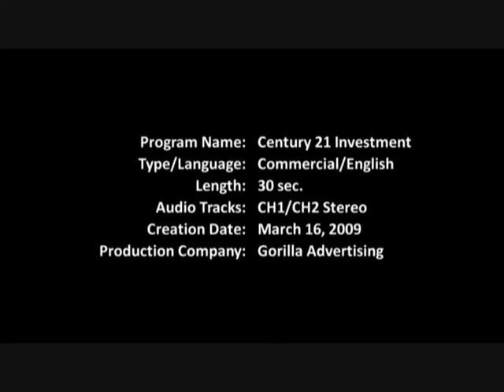Gorilla Advertising Investment Commercial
Commercial made by Gorilla Advertising
Director Sharjeel Ikram